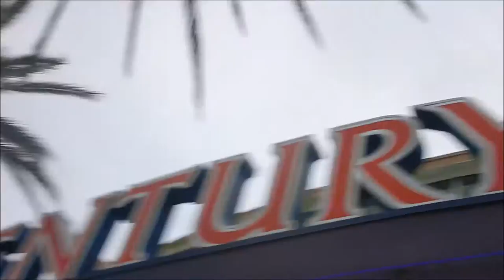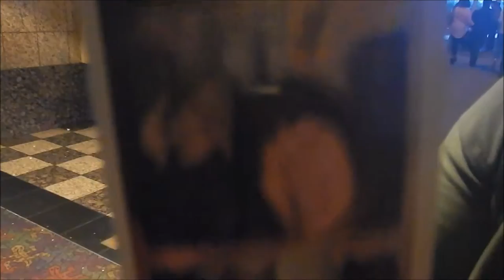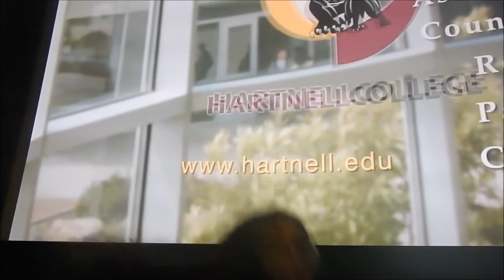Sunday Vlog- We could've been kicked out!?!! (Des)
Hey, guys! Hope you enjoy this awesome video!
Yes, this was kinda clickbait, we could've been kicked out tho. Maybe this video will get taken down. XD.  Til' then You'll have to deal with vlogs and gaming vids and random stuff.